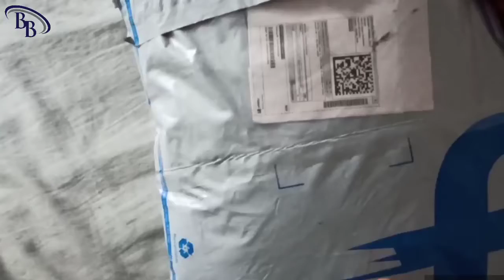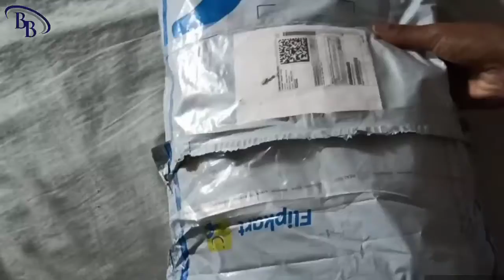Green screen/Background Remove best Green screen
The green screen is an integral part of the special effects process known formally as chromakey. ... Chromakeying, sometimes known as color keying, is the process of singling out a particular color in an electronic image and then using computer software to make that color transparent.